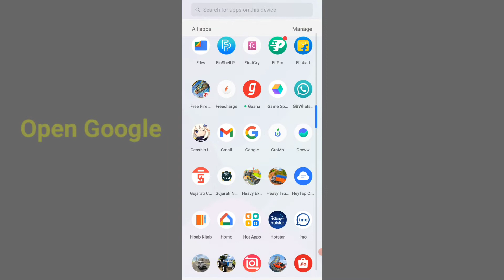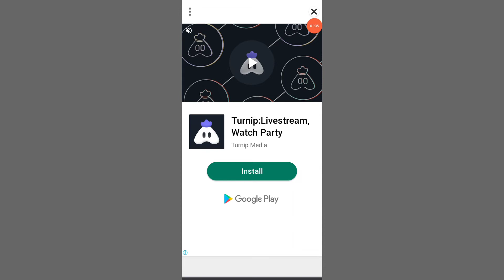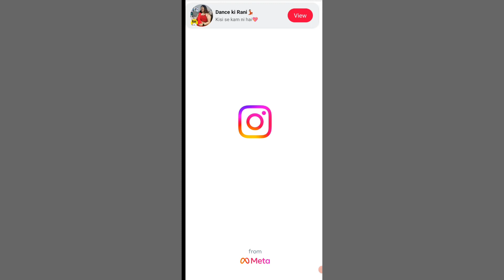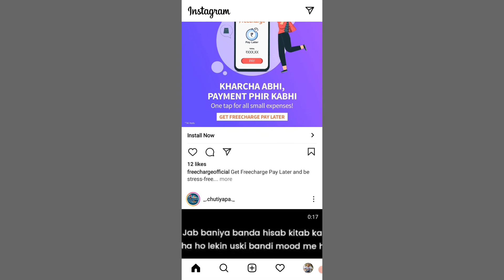Fix instagram white screen problem